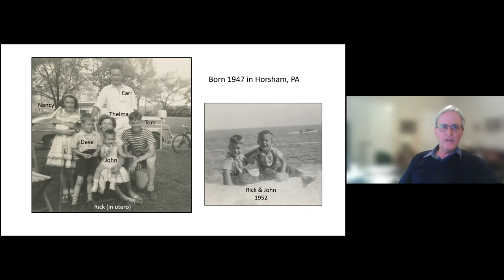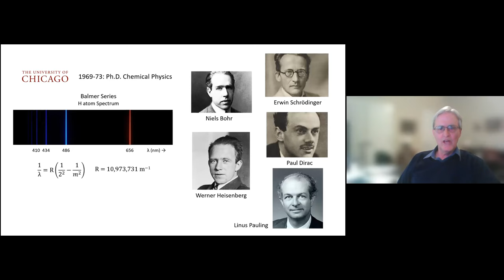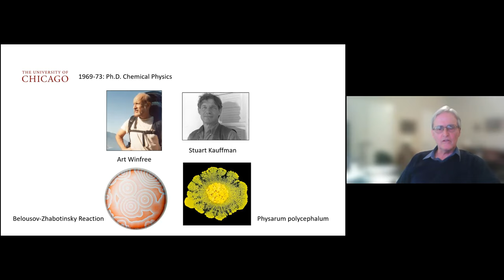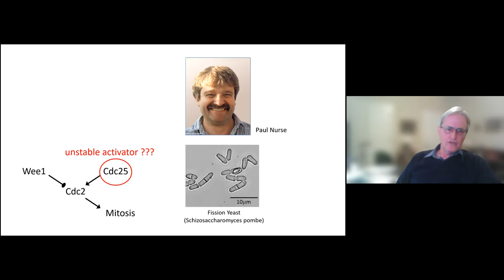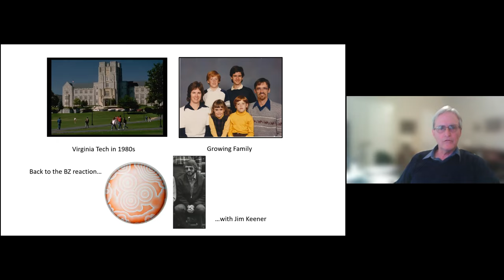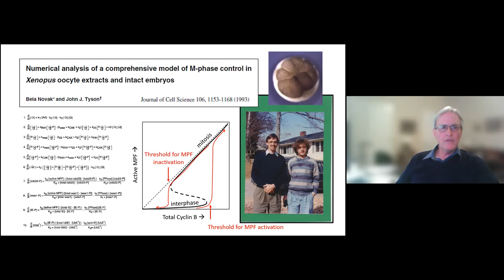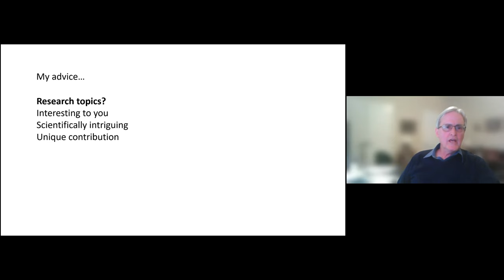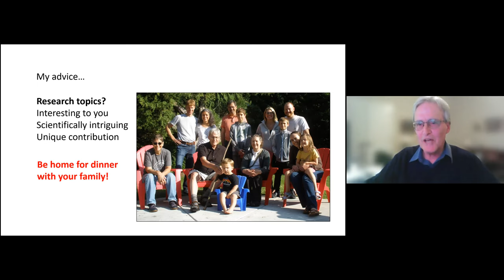"Living Histories". John Tyson